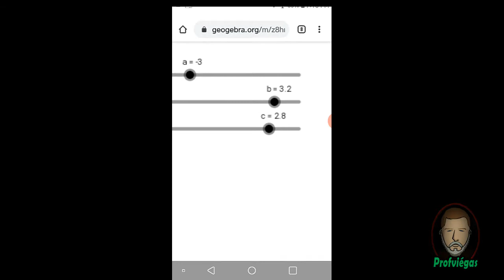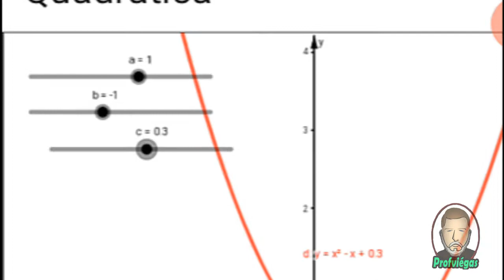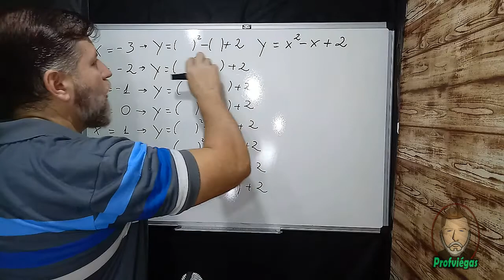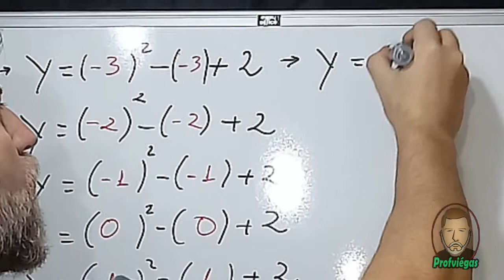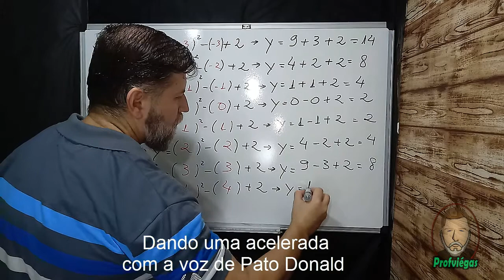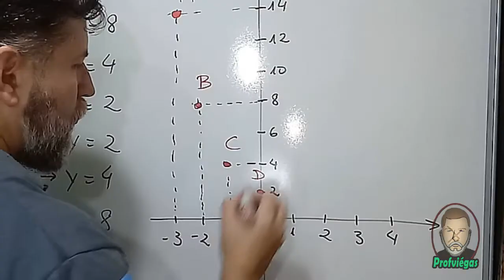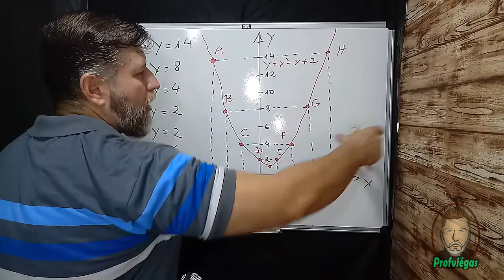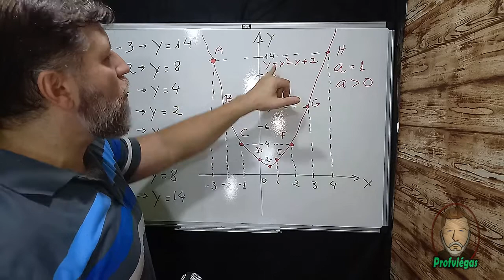ATIVIDADE FUNÇÃO QUADRÁTICA COM O GEOGEBRA - MÓDULO 2 - AULAS EAD - PROFESSOR VIÉGAS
Aula que fiz para turma 102 explicando a atividade sobre função quadrática com o Geogebra.

Editor e Autor: Profº Sandro Giovani P. Viégas
Editor de vídeo: Camtasia 9
Editores de Imagem: Photoshop CC e Photoscape
Editor de Áudio: Audacity